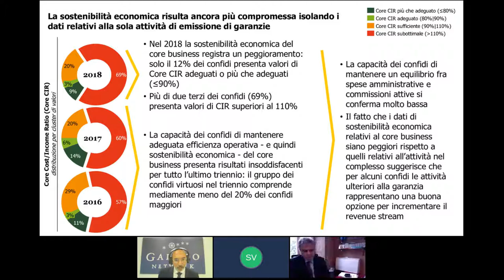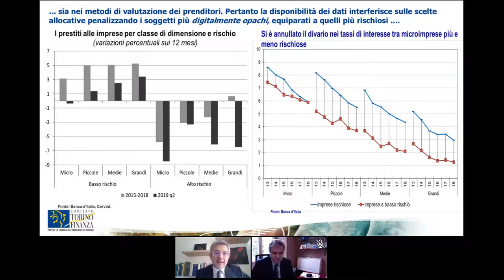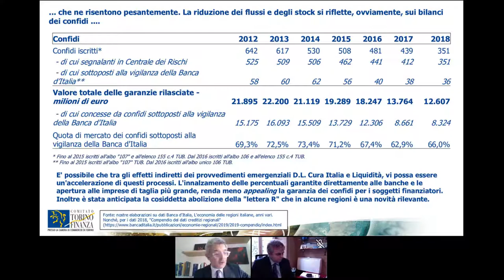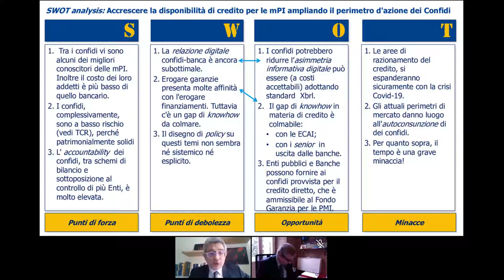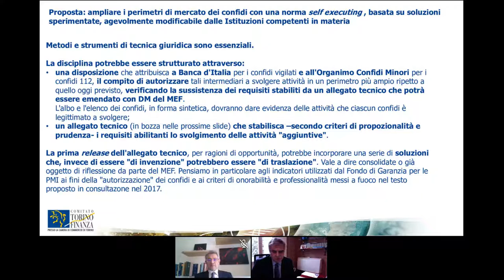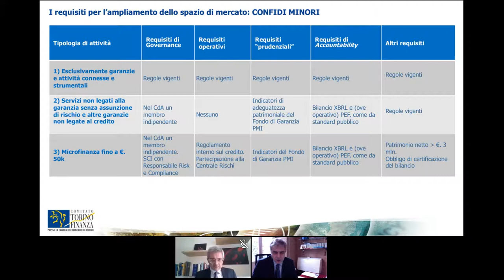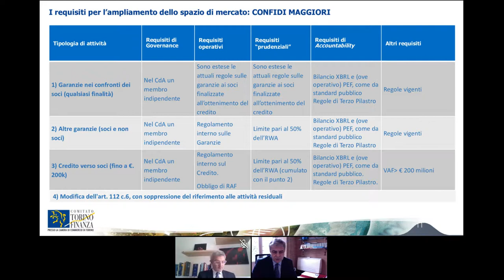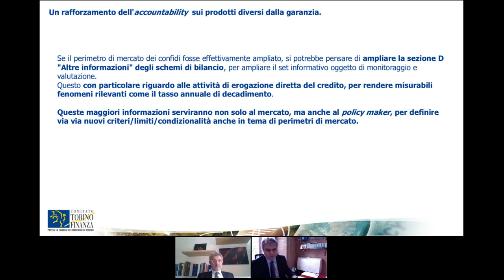Osservatorio Confidi 2020 - Intervento di Vescina / D'Auria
Una registrazione del live streaming della presentazione dell'Osservatorio Nazionale sui Confidi del Comitato Torino Finanza, 21 aprile 2020